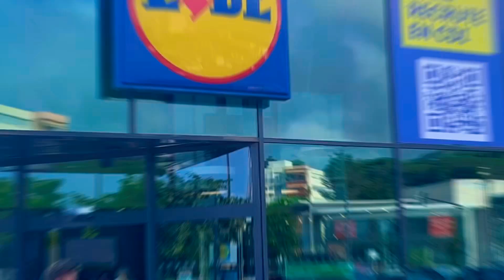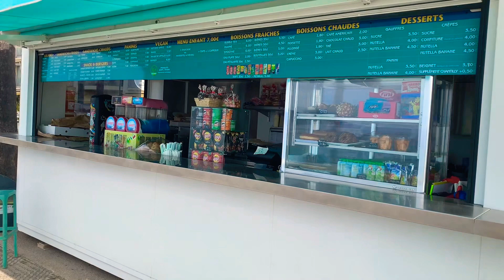Kann Cannes günstig?!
Appartement: Leader Boulevard Flat with Terrace by GuestReady

Das Apartment mit Terrasse und Meerblick verfügt über 2 Schlafzimmer, ein Wohnzimmer, einen Flachbild-TV, eine ausgestattete Küche mit einem Geschirrspüler und einem Backofen sowie 1 Bad mit einer Dusche. Handtücher und Bettwäsche werden im Apartment gestellt.

Die Umgebung lädt zum Wandern ein.

Der Palais des Festivals de Cannes liegt 3,3 km vom Apartment entfernt und das Musee International de la Parfumerie erreichen Sie nach 20 km. Der nächstgelegene Flughafen ist der 32 km vom Leader Boulevard Flat with Terrace by GuestReady entfernte Flughafen Nizza. Die Unterkunft bietet einen kostenpflichtigen Flughafentransfer.